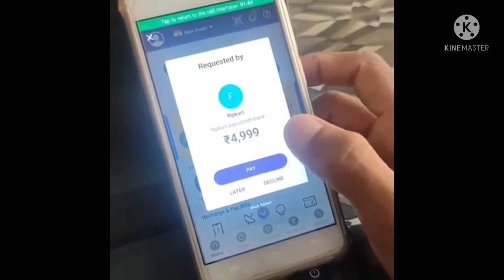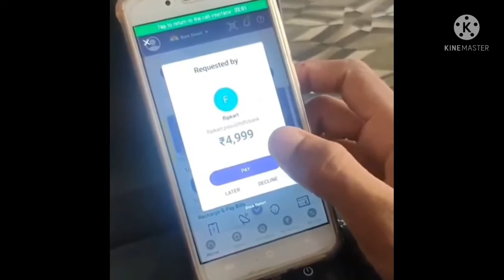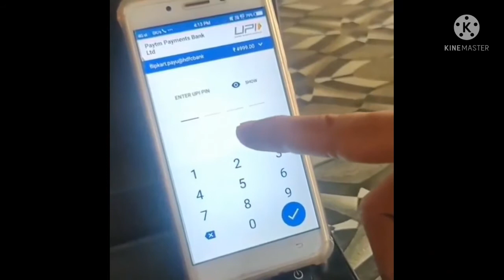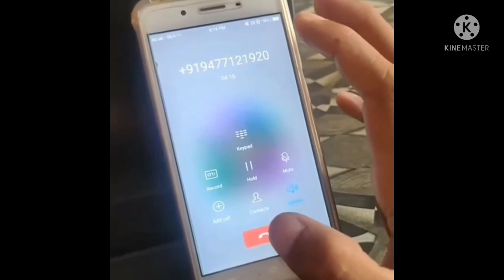Bank account hacking | account hack hindi | बैंक अकाउंट हैक कैसे होता है ? how hack bank account ?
Bank account hacking | account hack hindi | बैंक अकाउंट हैक कैसे होता है ?